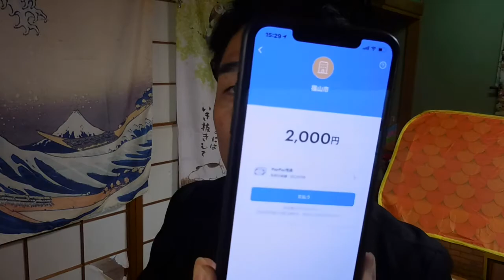【隠居TV】PayPayaでスクーターも納税（くまもん）